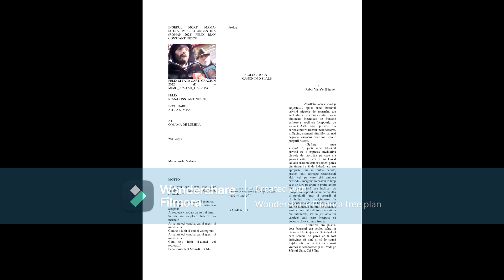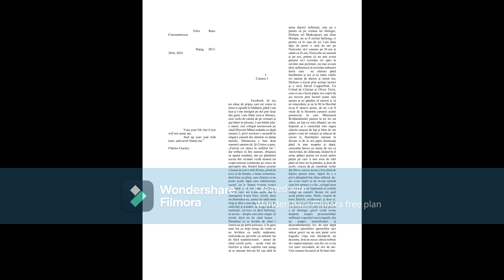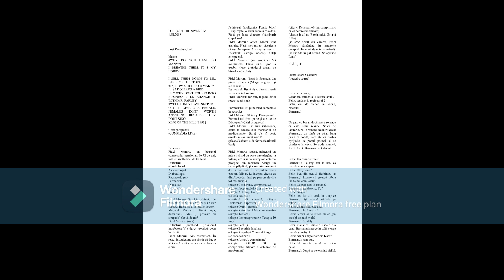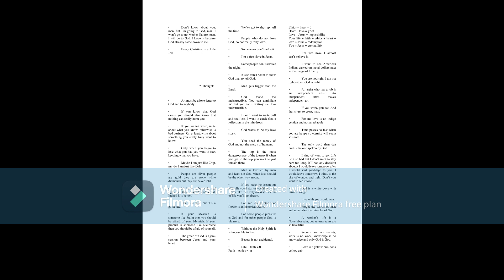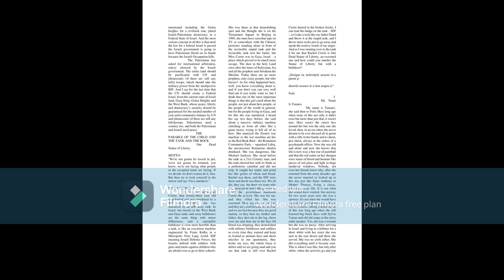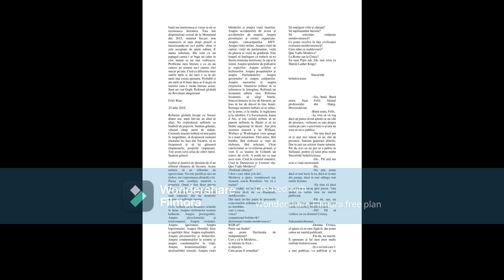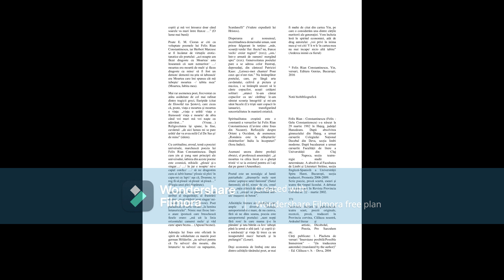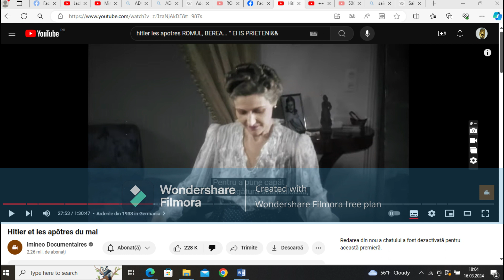Manuscris Foto Digit Allie INGERUL MORT, MAMA+SUTRA, IMPERIO ARGENTINA 24 AD FRC, Eid